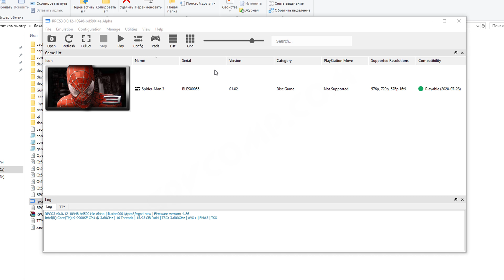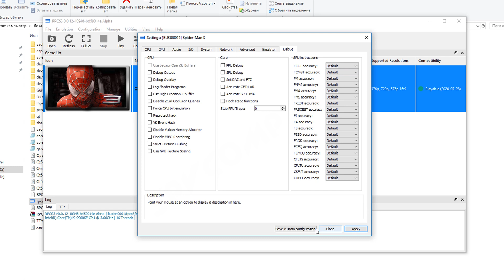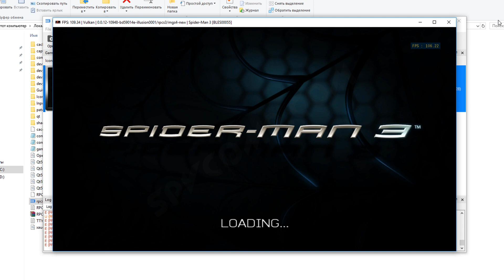RPCS3 настройка эмулятора для Spider-Man 3 (Ryzen, Intel, full screen 2560x1440)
Как настроить эмулятор RPCS3 для запуска игры Spider-Man 3